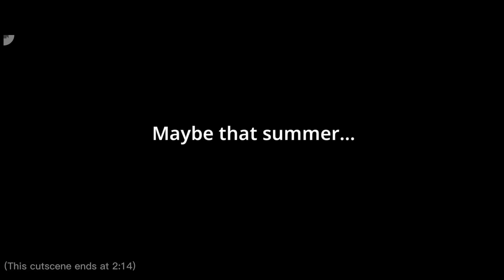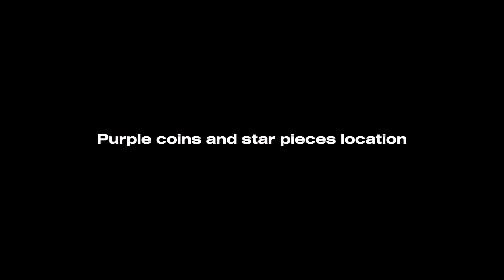Guardian Tales "Short Story: Lord Of Summer" Walkthrough (Full 3 Star)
Another short story for this year! Woop!

As for those who are new to my channel, at the end of the video I have put a map that shows the location of the purple coins, star pieces, treasures, mysterious slates, comic books and/or video records. The numbers indicates how many purple coins are there near the location so it is easier for you to get all the missing purple coins.

If you want to zoom to the map, screenshot it and zoom it through your gallery.

CLUE:
•Number in Purple: Purple coins
•Number in Yellow: Star pieces
•Number in Gray colour and Blue outlines: Mysterious Slate
•CB: Comic Book
•VR: Video Record
• * (Asterisk): New map location
•F: New Follower
•Chest Image: Main rewards/Treasure chest